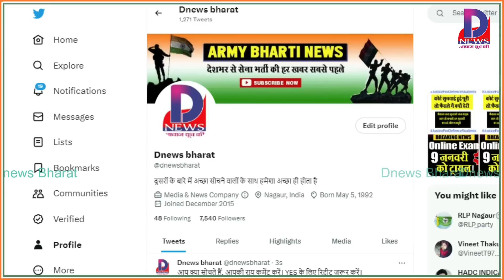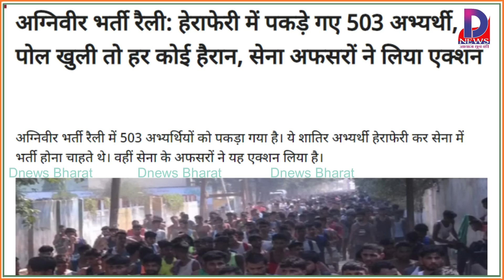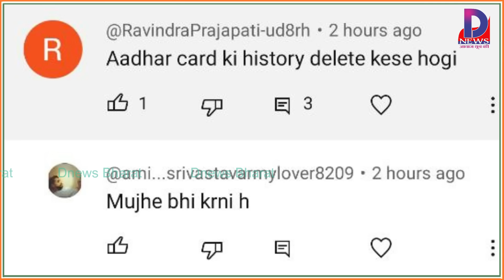BIG NEWS 👉 आधार हिस्ट्री डिलीट कर देख सकते हैं भर्ती?? ✅👉Student Be alert ✅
DBDA ऐप से जुड़ने के लिए नीचे दिए लिंक पर क्लिक करें

TA भर्ती को लेकर नीचे दिए लिंक पर क्लिक कर ग्रुप से जुड़ें।

फेसबुक पर वीडियो देखने के लिए नीचे दिए लिंक पर क्लिक करें

हमें ट्विटर पर फॉलो करने के लिए नीचे दिए लिंक

हमें इंस्टाग्राम पर फॉलो करने के लिए नीचे दिए लिंक पर क्लिक करें

armybhartinews
Army_Bharti News_Update
Agniveer_Bharti News_Update